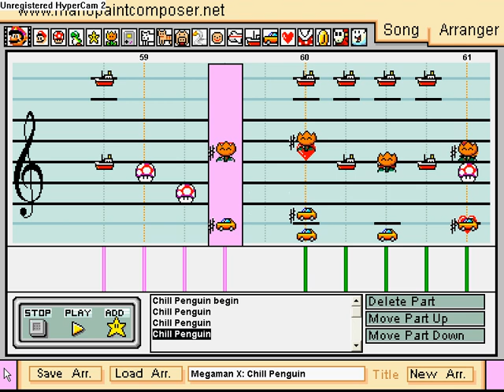Chill Penguin Theme On Mario Paint Composer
Aye! Yi! Yi! This was hard! The part I did with the marios was really confusing. I had to listen to it a million times over before I got it right. The rest wasn't too bad, although as I was doing the composition, I found it was a little more high pitched than the original. It may have been a wee bit of a problem, but it was the only way I could get the composition to work. I enjoyed doing this one, since it was my favorite boss theme in the game. Whenever I play this game, I always save Chill Penguin for last. Anyway, this is the last of the maverick themes for Megaman X. Next time, I will get started on Sigma's fortess.